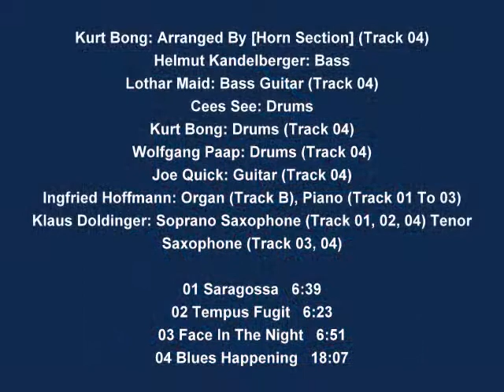The Klaus Doldinger Quartet - Blues Happening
Kurt Bong: Arranged By [Horn Section] (Track 04).
Helmut Kandelberger: Bass.
Lothar Maid: Bass Guitar (Track 04).
Cees See: Drums.
Kurt Bong: Drums (Track 04).
Wolfgang Paap: Drums (Track 04).
Joe Quick: Guitar (Track 04).
Ingfried Hoffmann: Organ (Track 04), Piano (Track 01 To 03).
Klaus Doldinger: Soprano Saxophone (Track 01, 02, 04) Tenor Saxophone (Track 03, 04).

01 Saragossa   6:39
02 Tempus Fugit   6:23
03 Face In The Night   6:51
04 Blues Happening   18:07